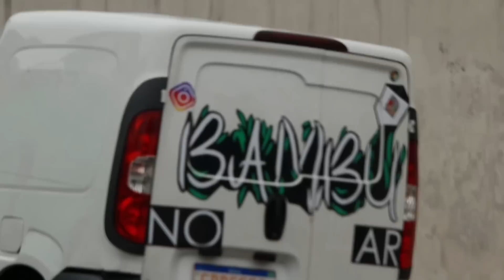FESTIVAL ROBRU MUITAS PIPAS NA QUEBRADA , O CARA FICOU 6 PIPAS NA LINHA 🪁